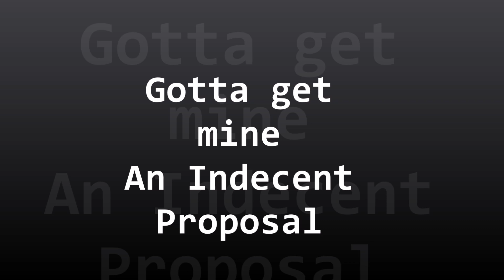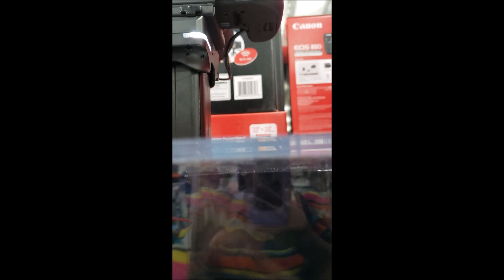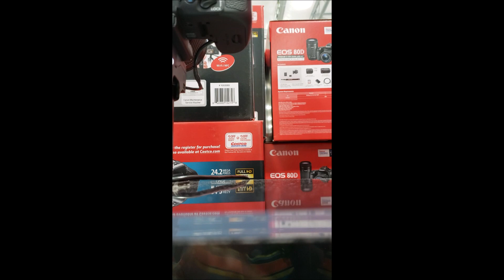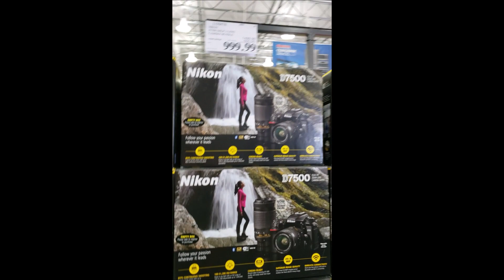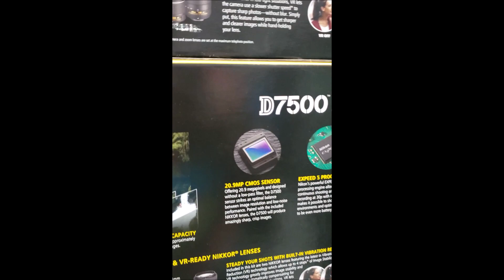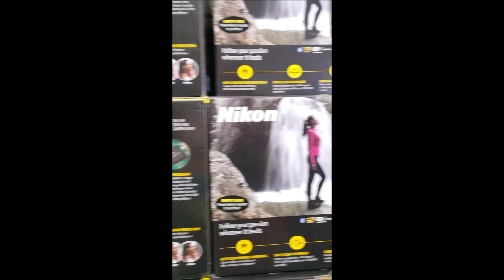Gotta Get Mine|| An Indecent Proposal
Welcome to our life! We are raising 9 largefamily great children, including a set of TWINS, and yes it's hectic but we wouldn't change it for the world! Children are ages 24, 22, 21, 19, 17, 8, 8, 7 and 5 yrs.